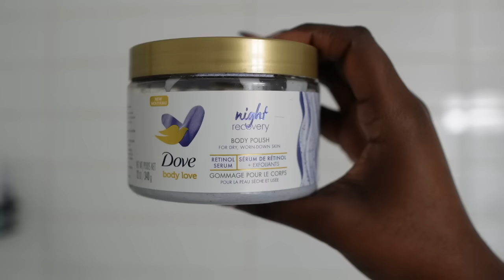VALENTINE’S DAY GRWM | Date Night + Shower Routine + Makeup + Outfit + Feminine Hygiene Tips & more!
PRODUCTS MENTIONED

Filming equipment

Candle lighter
African net sponge
Foot file
Body scrub
Honey pot
Face wash
PMD face brush
Robe (similar)

♡AMAZON LINKS♡

FEMININE HYGIENE
CHIT CHAT GRWM
VALENTINE’S DAY
VALENTINE'S DATE
VALENTINE’S MAKEUP LOOK
VALENTINE’S OUTFITS
DATE NIGHT GRWM
GRWM
DATE NIGHT
GLOW UP ROUTINE
SELF CARE TIPS
PAMPER ROUTINE
EVERYTHING SHOWER
MY SHOWER ROUTINE 2024
BODY CARE
FEMININE HYGIENE ROUTINE 2024
MY GO-TO SHOWER PRODUCTS
SMELL GOOD ROUTINE
SHOWER ROUTINE
MY SHOWER PAMPER ROUTINE 2024